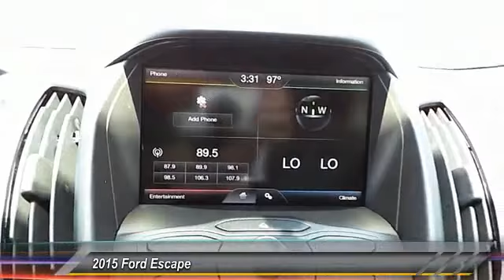escaped Midland TX 38505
2015 Ford Escape FWD 4dr SE

4200 W. Wall

NOTITLE